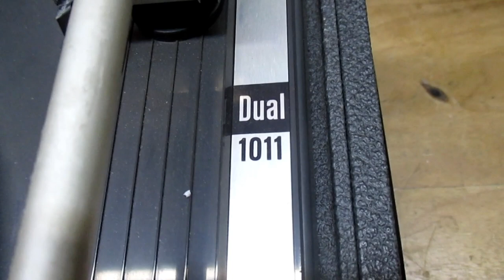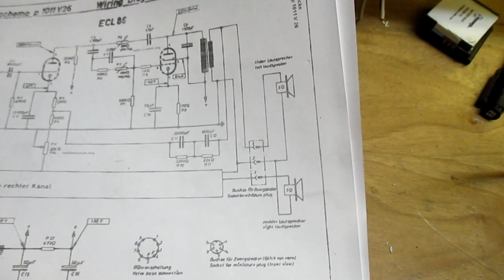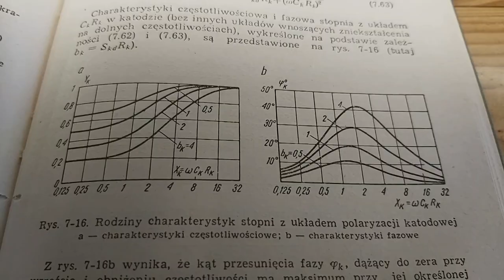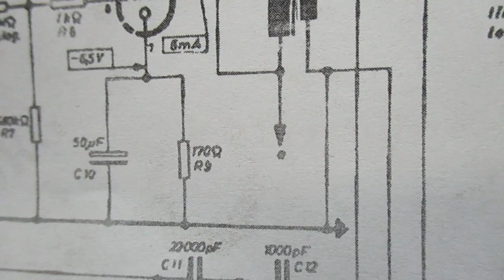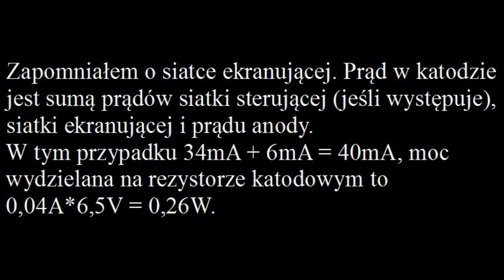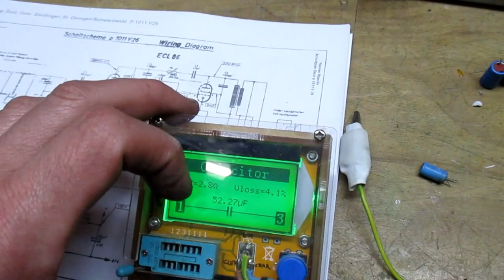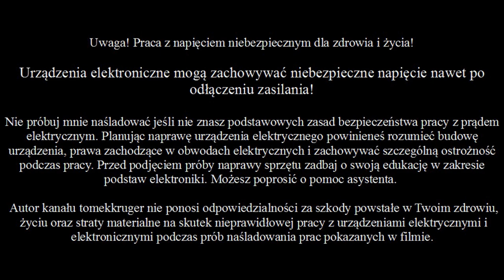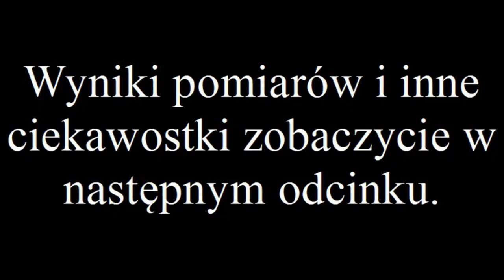Dual DP1101V26, przegląd wzmacniacza cz 1 (nr 175)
Pierwsza część filmu z gramofonem ze wzmacniaczem Duala. Analizuję wzmacniacz, bo od niego zaplanowałem naprawę.
W drugiej części filmu, pokażę jego działanie i pomierzę parametry.